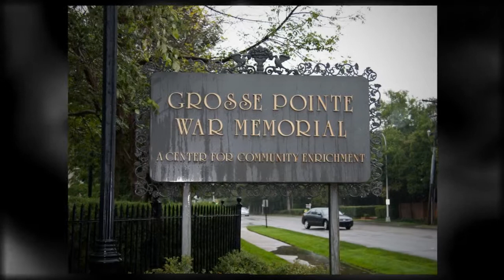Grosse Pointe War Memorial 01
Video O1 of Grosse Pointe War Memorial from 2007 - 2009